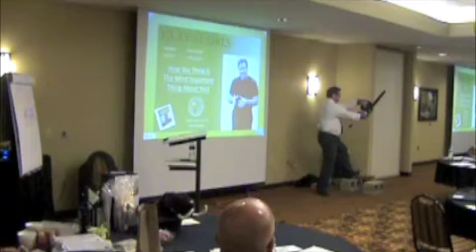Learnin' On The River In San Antonio!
Clay Staires speaks about The 4 Habits To Maximize Personal Growth - Setting Goals, Taking Responsibility For Your Life, Outside The Box Thinking, Willingness To Change.